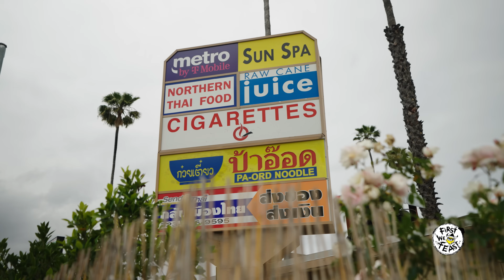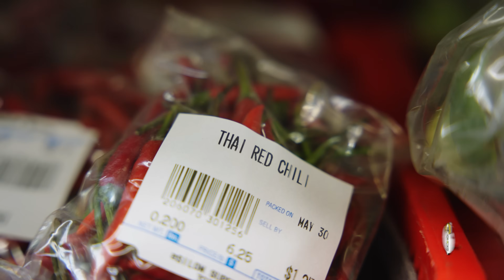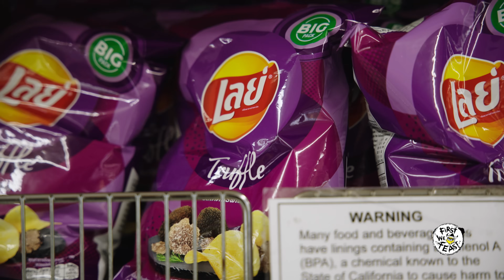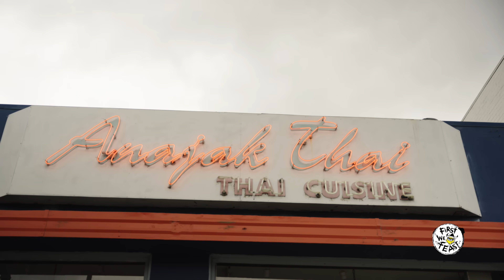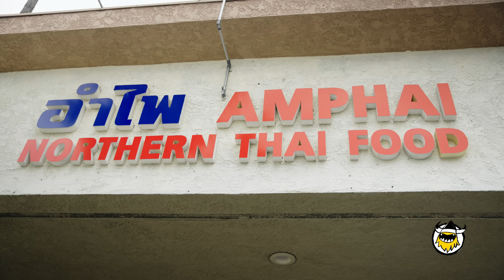What is 'THAI SPICY?' Massive Thai FEAST + Molly Baz Thai Taco Taste-Test! | Heat Eaters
Prepare your taste buds for a tantalizing THAI SPICY journey! On this fiery episode of Heat Eaters, our host, Chef Esther Choi, joins forces with her friend and renowned James Beard award-winning Chef, Justin Pichetrungsi. Their mission? To create spicy Thai Tacos for Justin's Thai Taco Tuesday event at his restaurant, Anajak Thai.

Their culinary adventure kicks off with a visit to the Northern Thai Food Club in Los Angeles, where they seek flavor inspiration. From fermented crab papaya salad to sai oua, a flavorful herb-infused pork sausage, and spicy chili dips like nam prik num and nam prik ong, this sensory exploration aims to stoke the fires of inspiration for their tacos.

Next, they visit  Silom Supermarket in the heart of LA’s Thai Town, sourcing fresh and unique ingredients intended to infuse their tacos with bursts of flavors. They even secure a marinade paste crafted with Maeng Da, or giant water bugs, a regional delicacy in Thailand that could just be the ingredient of the year.

Then, in a culinary showdown reminiscent of an Iron Chef battle, our grand finale sees Chefs Esther and Justin going head to head at Anajak Thai - each crafting their version of a spicy Thai taco. The challenge? To impress the discerning palates of their esteemed guests and judges, Chefs Jet Tila, Molly Baz, and Vanessa Lavorato. Will they withstand the heat?

Tune in to see who earns the coveted bragging rights for creating the best spicy Thai taco, and embark on a THAI SPICY adventure packed with sizzling Thai flavors.

MAKE A DIFFERENCE BY DONATING TO COMMON THREADS, THE OFFICIAL CHARITY PARTNER OF HOT ONES